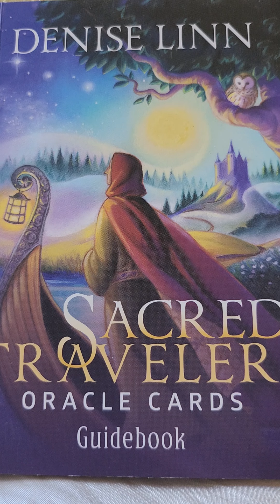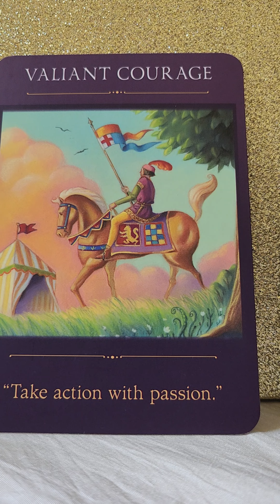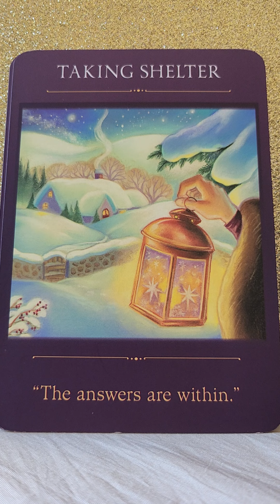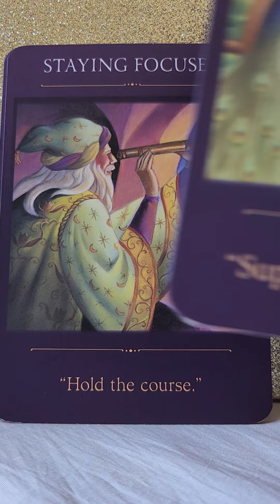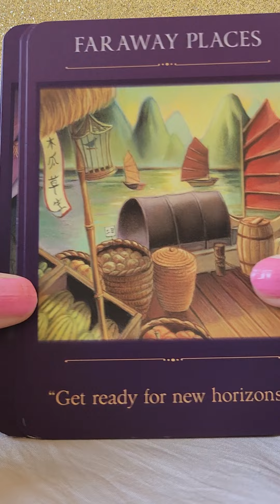Daily Twin Flame DM/DF Angel Message Wednesday 12 July 2023 😇 You Are Not Alone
💛 Sacred Traveller Oracle by Denise Linn